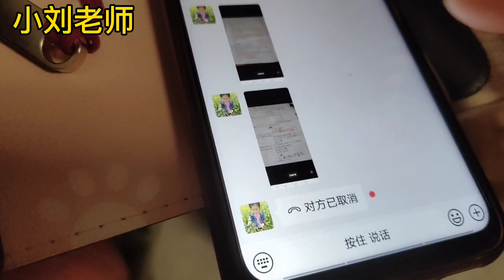小刘老师被梦琪夸赞，原因是会做小学3年级数学题，真聪明！哈哈